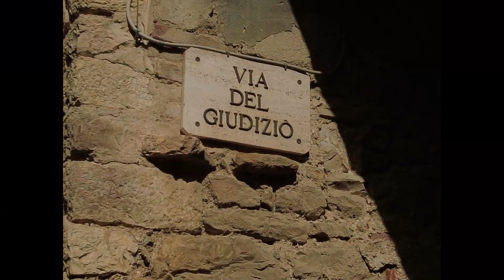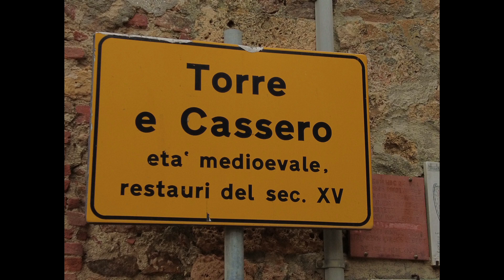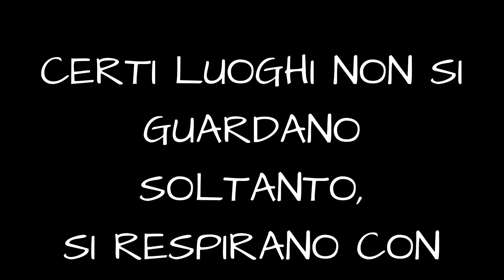TOSCANA BORGHI E PAESAGGI prima parte i borghi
Video realizzato  alla ricerca dei Borghi Toscani